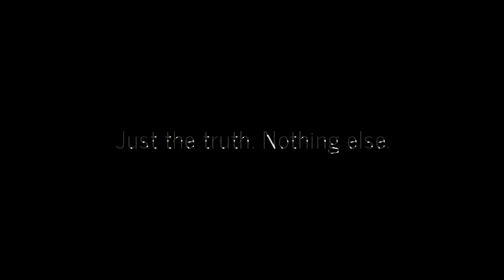MUFON® 116703. 2021-07-04. Cooper City, Florida, US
"I observed a very strange object hovering silently in the sky. It was white at first with at least two separate sections of 6 large tubes connected together appearing vertically, roughly 5-10 feet apart from one another. Appeared to be a single object. Each connected tube (6, at least 12 total) stepped down in size like a Native American flute. Suddenly it disappeared but then reappeared a second later strobing red and blue colors."
Ajude o projeto da Mufon. Support the Mufon project.